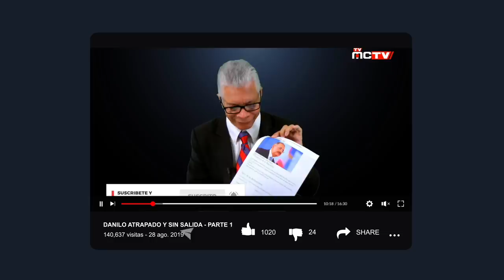APRENDE LA TRAMPA POLITICA DOMINICANA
Más de un millón de empleados han sido suspendidos debido a las medidas implementadas por el Gobierno para evitar la propagación del coronavirus, reveló César Dargam, vicepresidente del Consejo Nacional para la Empresa Privada (CONEP).

Explicó que en el caso de las empresas de zona franca, el cierre ha sido del 100% de las operaciones y que el resto de las industrias está operando entre un 50 y un 60% de su capacidades habituales.

Aclaró que “para el sector empresarial de la República Dominicana lo mas importante es la salud y la vida de la población, y por eso colaboramos con las autoridades en el combate al COVID-19”.

Advirtió, sin embargo, la necesidad de una una apertura gradual de las actividades económicas, tan pronto la situación sanitaria lo permita.

“Ningún empleador quiere tener su empresa cerrada ni a sus trabajadores suspendidos. Más bien, quiere recobrar operaciones y, poco a poco, ir generando el flujo que requiere, porque la economía necesita esa "dinamización”, indicó Dargam en el programa D’Agenda, que se difunde por Telesistema, donde fue entrevistado por Héctor Herrera Cabral.

No se dan los Dominicanos cuenta que la canasta cotidiana está diariamente por las nubes ?

Que la diáspora es la que mantiene la economía Dominicana y está un 80 % sin trabajo en el exterior y no pueden enviarle dinero a sus familiares para ayudar a la economía , más el desempleo y muertes de hambre en el país ?

Qué espera este inútil presidente y sus millonarios ladrones Peledeistas para bajar el Dólar de un 55 x 1 a bajo 50 y congelar precios de lo esencial a canasta del pobre?

El país está en súper quiebra y más ahora con quiebra de BONOS en mercado de CAPITALES y Funcionarios sacando los DÓLARES de Bancos en el país